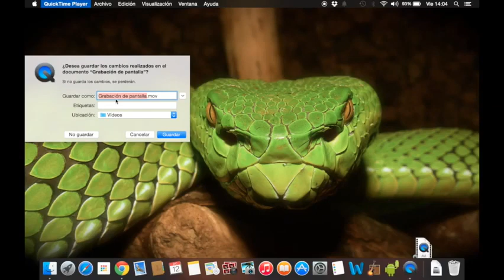Grabar tu escritorio en Mac gratis sencillo, Capturar pantalla en video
💬 - 👉DISCORD Regístrate en Codoozer desde aquí...👇👇👇

Regístrate en Codoozer desde aquí...👇👇👇

😍❤️ya podéis probar mi nueva app📱✏️📷

El photoshop gratuito
Aquí todas mis aplicaciones para

👨‍💼👩‍💼 Vamos a

Gracias a Codoozer-Flows, podréis crear asistentes, widgets y popups para publicarlos en vuestra web en minutos.

Los asistentes paso a paso os ayudarán a mejorar la conversión de vuestra web, pues harán que vuestros clientes entiendan vuestro producto con mucha más facilidad.
En este tutorial os muestro lo mas básico de esta potentísima herramienta

👇👇TODO MI SET UP AQUÍ 👇👇Mi Cámara, mi pc , mi teclado. baratos

🔎 ¿Qué es TutoGrati?
TutoGrati, esta pensado en principio para yo recordar todo lo que voy aprendiendo, es como un canal donde guardo mis apuntes que según me vayan haciendo falta los iría consultando, a la vez lo hago publico y puede consultar todo el que quiera esos apuntes, por ello se podría llamar tutorías gratis y de ahí el nombre.

Rotundamente no, Esto no es un crecetube aunque hable de seo pero nada que ver con Romuald Fons , no hago cursos como Digitaldemy, RunbenGuo, Arte Comercial, Daniel En Fotos, Aura Prods, Affinity Tutoriales, Creatubers, Ruben Gabelli, DaniEspla, Nekodificador, Chacho Motion, Brad Colbow, Marcia Cocco, Emanuele Colombo, Yoney Gallardo, TheFigCo en Español, Casey Faris, Billy Rybka, Ripple Training, Uve,  pero de todos ellos aprendí algo y los recomiendo, pero si es cierto que si lo haces me haces un gran favor, a la vez que dando a like a los videos, pero si quieres ir mas allá te dejo un un lace donde puedes colaborar con todo mi trabajo, desde como suscribirte a otros canales hasta incluso invitarme a un cafelito el cual podrías poner el precio tu

🛠️❓Tengo problemas con uno de los temas que hablas como me puedo poner en contacto contigo

codoozer creatuapp mobincub Hay gente que lo llama codocer, coodocer, codoocer, codozer, coducer, cuducer... pero el nombre real es codoozer Tu-Appnet Tu-Appnet